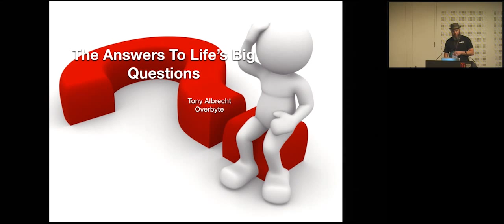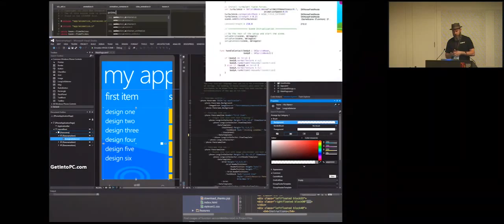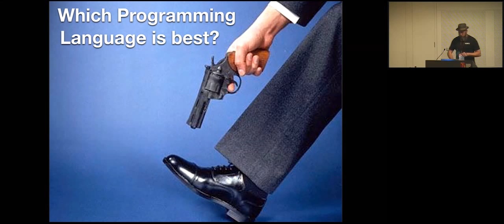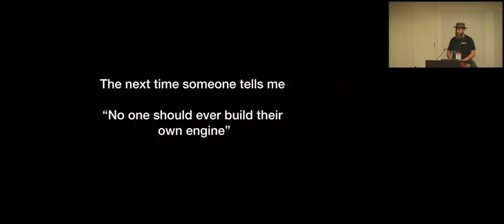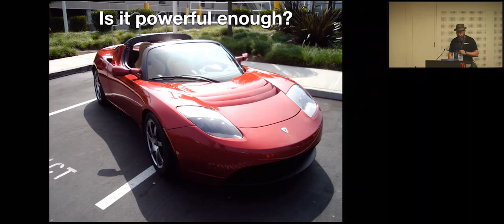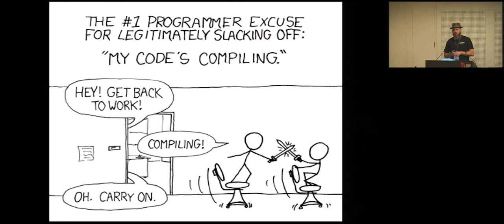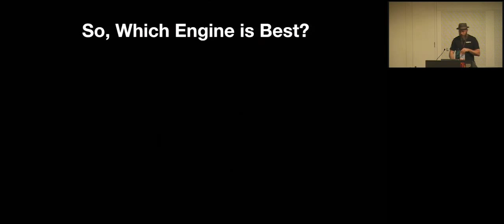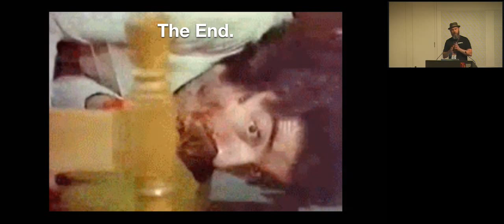Which Engine is the Best Game Engine?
Game Connect Asia Pacific 2014 Melbourne, October 2014.

In this tongue in cheek (yet still informative) presentation, I address many age old questions including;

* "Which is the best editor?"
* "Tabs or Spaces?"
* "Which programming language is the best?"

and the most contentious question of all;

* "Which game engine is the best game engine?"

Note that this talk contains references to farts, geek humour, games, programming languages and is full of my opinions. I also exaggerate some of my opinions for the sake of humour.

The questions at the end are hard to hear, so here they are:

* "Where/How do I start building my own engine?"
* "Regarding starting by building on something already partially done - like using XNA to glue bits and pieces of things together."
* The third question was something about farts
* The fourth was correcting my 2b or not 2b calculations.
* "Did I have any thoughts regarding Jon Blow's programming language for games"